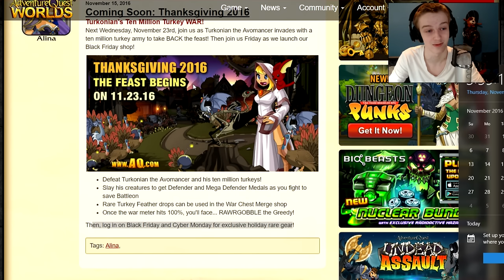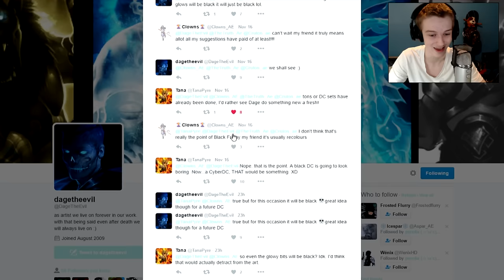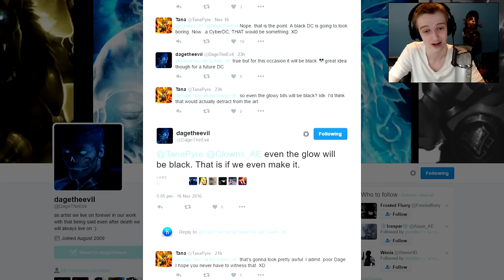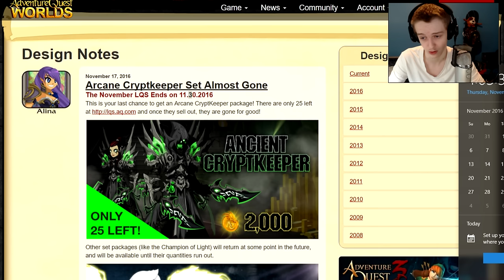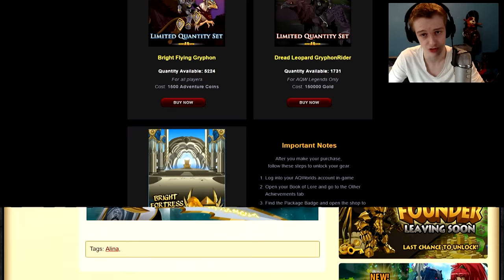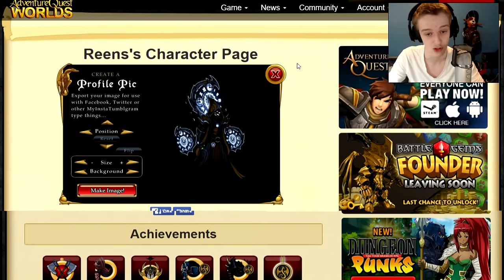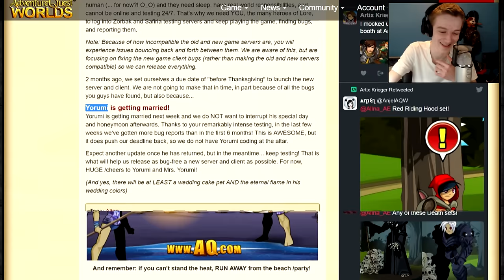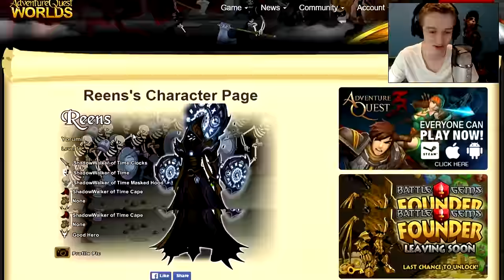NEW SHADOW WALKER CLASS!!! A BLACK DARKCASTER for BLACK FRIDAY??? AQW AdventureQuest Worlds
THE NEWest Class to not be announced SHADOW WALKER CLASS along with a lot of black Friday and Cyber Monday NEWS including A BLACK DARKCASTER??? in AQW AdventureQuest Worlds